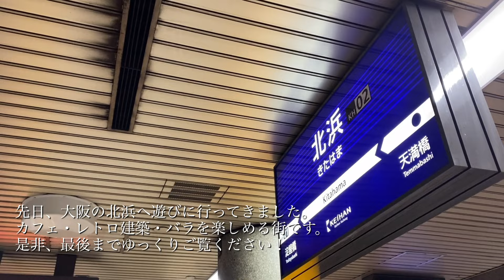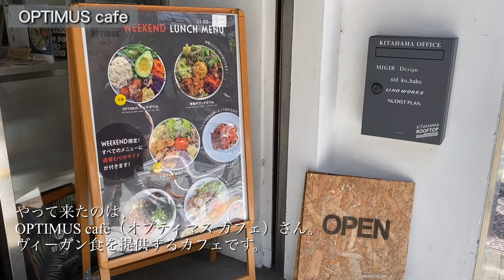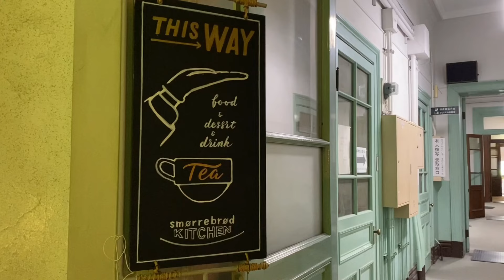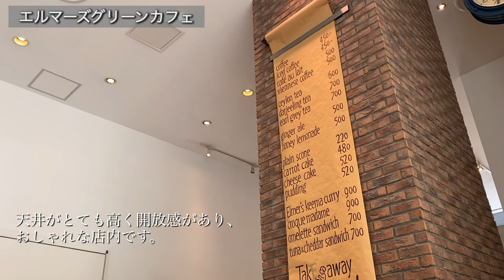【大阪】オフィス街・北浜を楽しみ尽くす！おしゃれなカフェ・レトロな建築・美しいバラ…見どころたくさんの街歩きおすすめプラン！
オフィス街でありながら、おしゃれなカフェが豊富な街・北浜😋
レトロな建築もたくさんあり、見て回るだけでも楽しいです！
季節が合えば、バラを堪能することもできてオススメです✨

次の大阪旅行やお出掛けなどに是非ご活用ください！

今回ご紹介するお土産は、ええもんです。

‹訪れた場所›
・中之島公園：大阪府大阪市北区中之島１丁目１
・OPTIMUS cafe：大阪府大阪市中央区北浜2-1-14 1F
・エルマーズグリーンカフェ：大阪府大阪市中央区高麗橋1-7-3 北浜プラザ1F
・五感 北浜本館：大阪府大阪市中央区今橋2-1-1　新井ビル

‹目次›
0:00 オープニング
2:08 中之島公園（バラ園）
5:13 OPTIMUS cafe
7:14 中之島公園
10:31 エルマーズグリーンカフェ
12:38 五感 北浜本館
13:35 お土産・ええもん